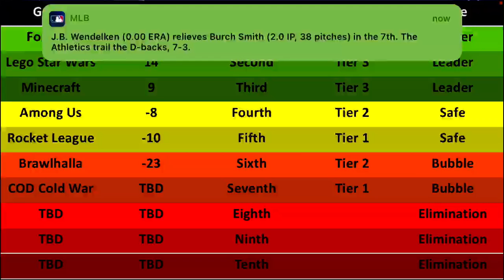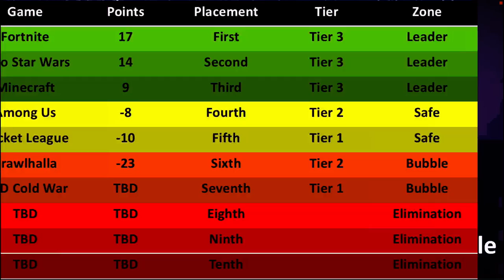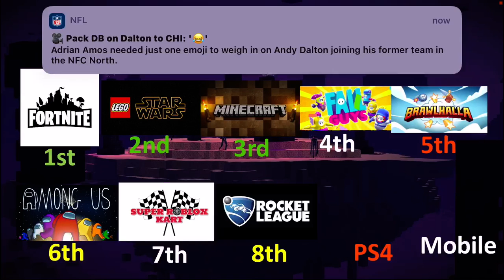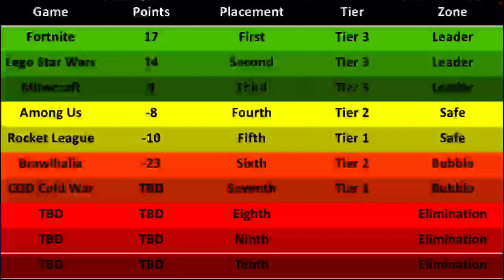End Of 2nd Quarter | Chapter 2021 Season 3